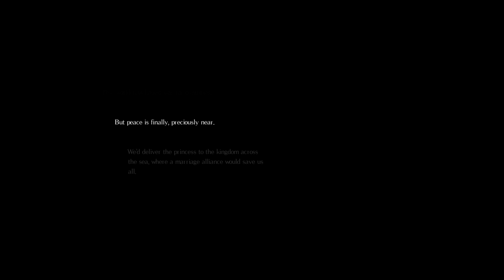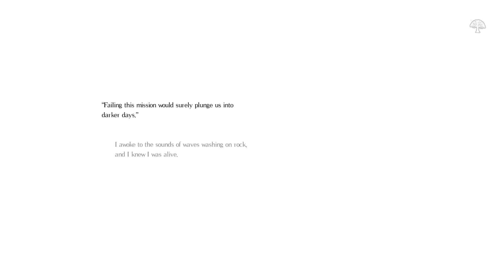These knights are beating myA$$ || salt and sanctuary pt. 1